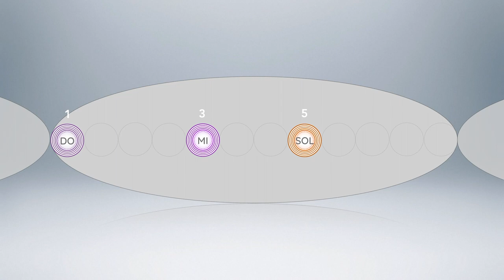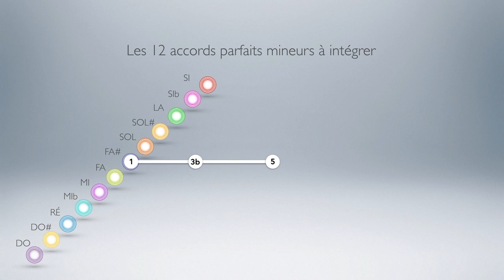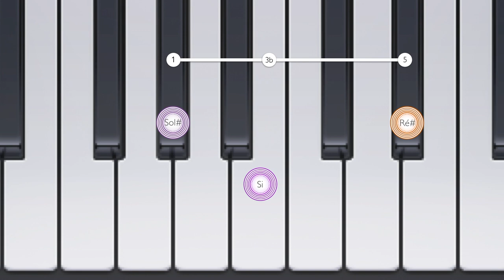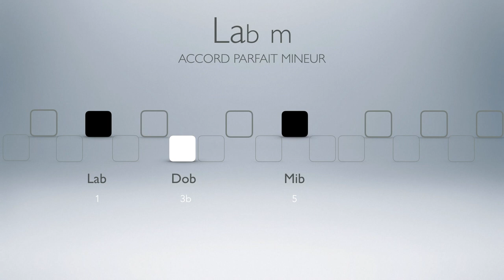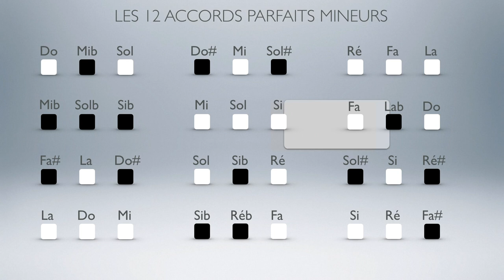Les 12 accords mineurs - Meludia #7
Cette vidéo vous propose de comprendre comment est constitué un accord parfait mineur et de vous donner différentes techniques pour faciliter leur ancrage mental dans les 12 tonalités.

Chapitres :
0:00 : Intro
0:50 : L'accord parfait mineur
1:27 : Les douze accords parfaits mineurs
3:57 : Empreinte visuelle des accords parfaits mineurs
5:50 : Outro